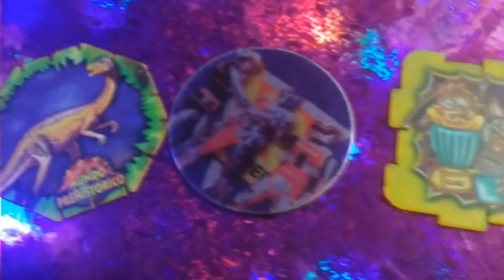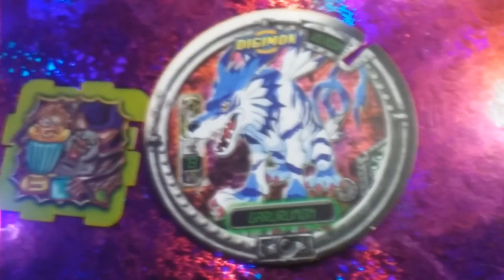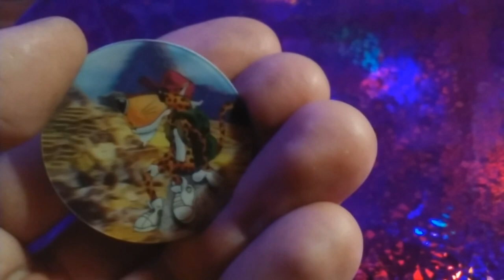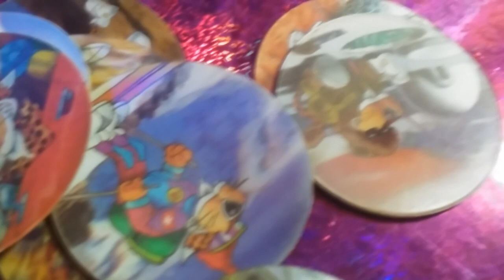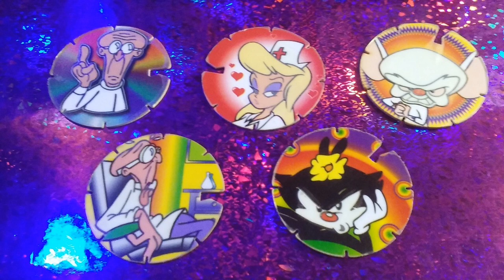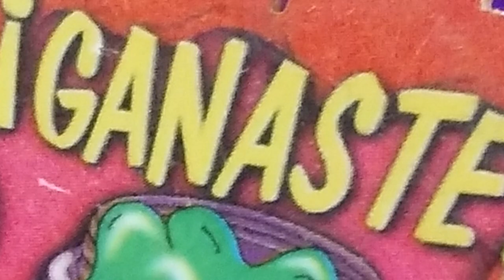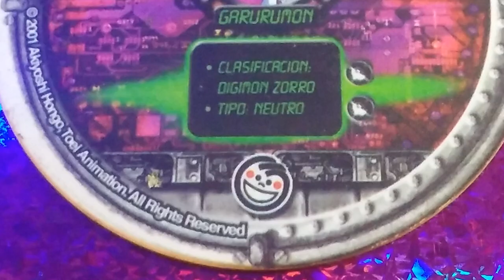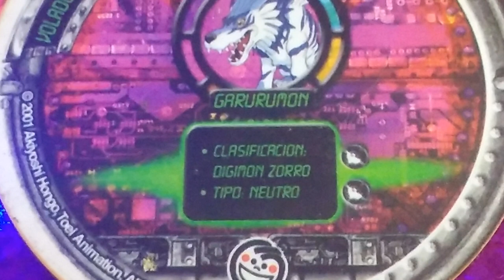Homenajeando a los Tazos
Recordamos con cariño y alegría a dos colecciones que han de ser de las más significativas en el mundo de los tazos, desde la perspectiva que tuvimos en Argentina durante la fiesta menemista.

Seguinos en instagram para contenido extra sobre coleccionismo
y en facebook para estar al tanto de las actualizaciones: